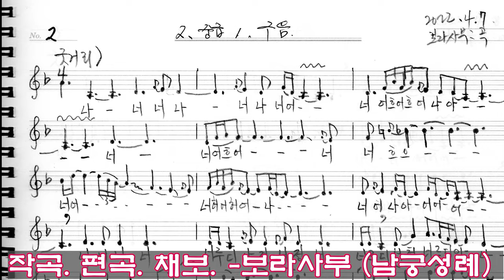수궁가 여봐라 주부야 최진아 무대 제8회풍류당발표회 토요풍류당 지도창 보라사부 남궁성례 진행 김병준 대표2022